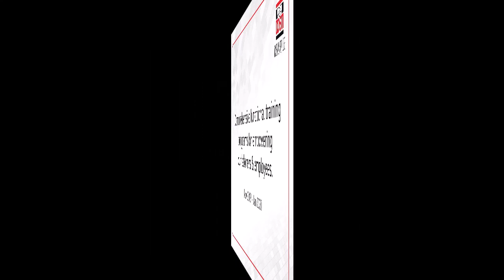World Youth Skills Day at Dosti Realty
Here are some glimpses of the comprehensive functional training programs for empowering our young laborers and employees. We at Dosti Realty conduct multiple training programs like these every quarter and we will continue doing so.
Happy World Youth Skills Day